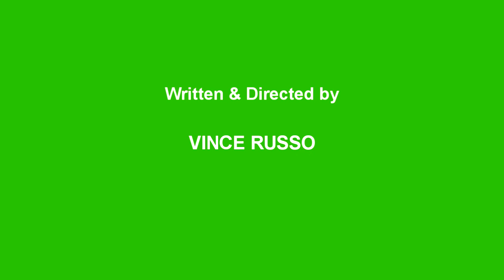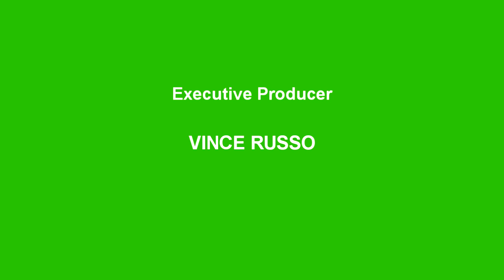Vince Russo's The Beauty & The Beast Show #5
Sarah Russi returns to the show this week, as her and Vince Russo have a differing of opinion on what this show is about!  Also, Scott Casey Gale discusses eating nasty Bean Boozled jellybeans, and the show gets crashed after Vince leaves the two hosts alone for five minutes!